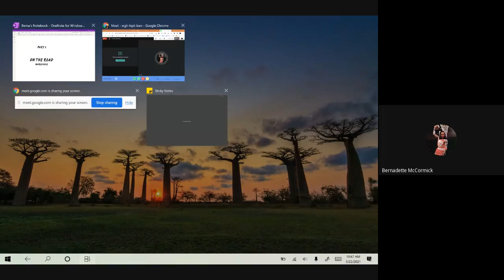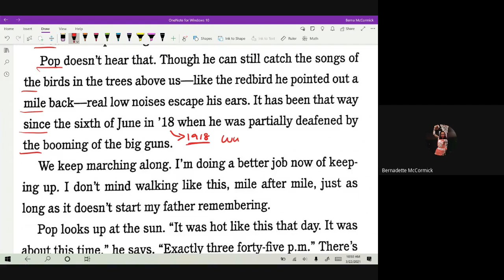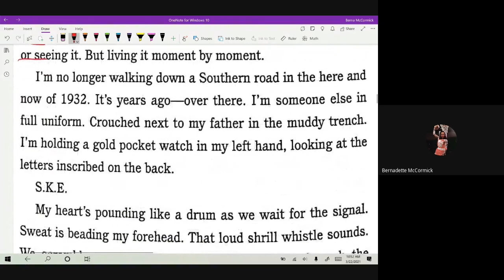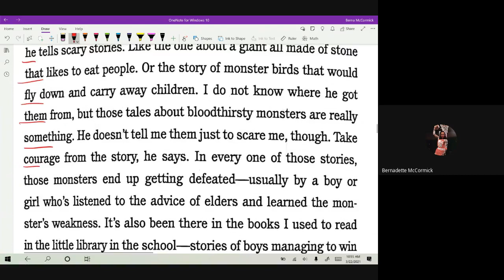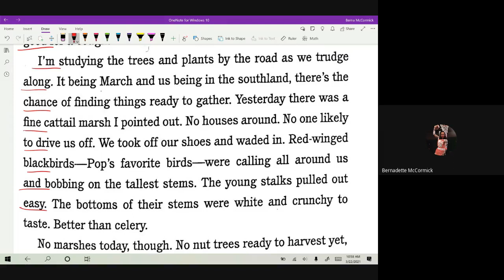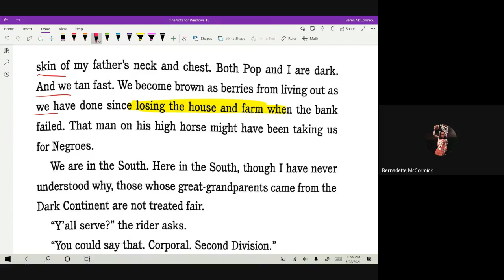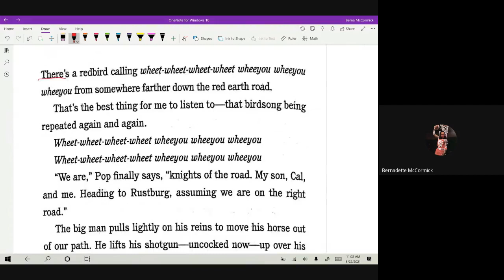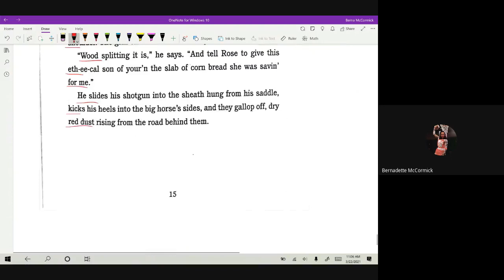Two Roads - Chapter 1 audiobook with text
Two Roads by Joseph Bruchac read by Miss B